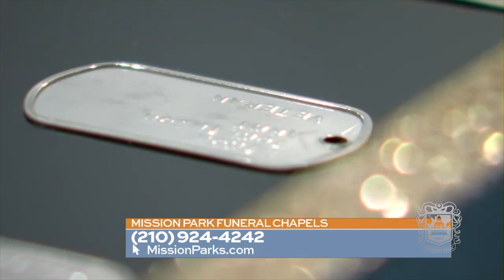"America's DNA" Makes TV Debut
Mission Park's Dick Tips visits the San Antonio Living show with local artist Pynko to showcase his newest work of art, "America's DNA". Learn more about the project and where you can see it. Plus, stay for the special surprise Pynko has for Dick!